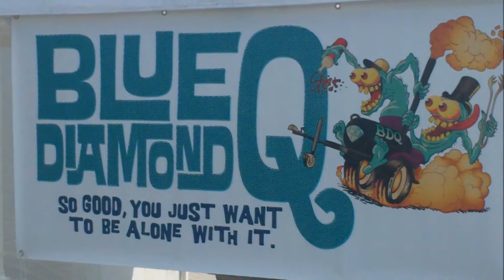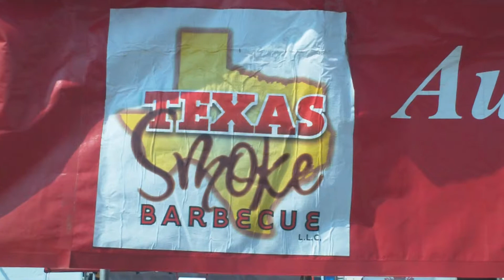Cool Homemade Smokers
Some cool pic of smoker at NJ BBQ Championship in Wildwood NJ. July 2012